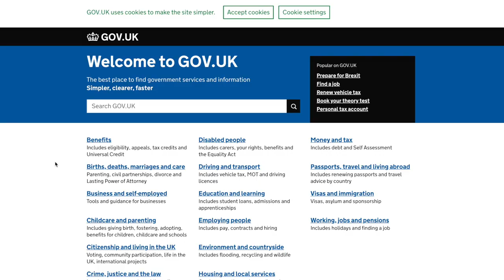Arrested For Offending Islam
*UPDATE* The UK Government rejected our petition. Please sign the below petition instead:

VIDEO NOTES

Soheil Arabi is in prison in Iran for insulting Islam and its prophet. He was originally sentenced to death, but his punishment was softened after incessant protests from human rights organisations.

His sentence is still obscene. He is in prison for expressing an opinion about a dead man, and part of his sentence is the compulsory study of Islam.

Soheil has been beaten by prison guards to the point of hospitalisation, and gone on hunger strike to protest the conditions of his fellow inmates. He has done all of this in the name of the free expression most of us take for granted. What will you do for him?

SUPPORT

To anybody who supports (or even considers supporting) my channel monetarily, thank you. I am naturally grateful for any engagement with my work, but it is specifically people like you that allow me to do what I do, and to do so whilst avoiding sponsorship.

CONNECT

Or send me something:

Alex O'Connor
OXFORD
OX4 9LL
ENGLAND